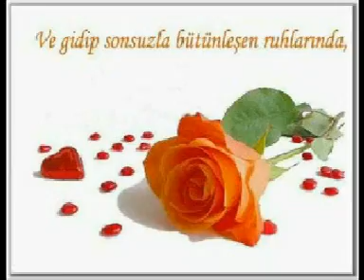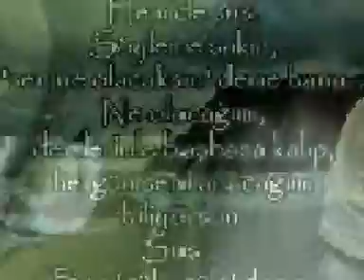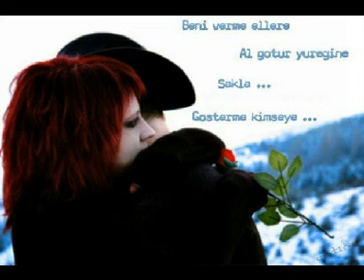BİR TATLI TEBESSÜM_ZEKAİ ALTINTAŞ.mpg